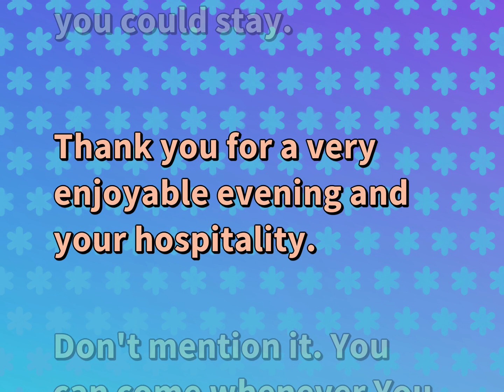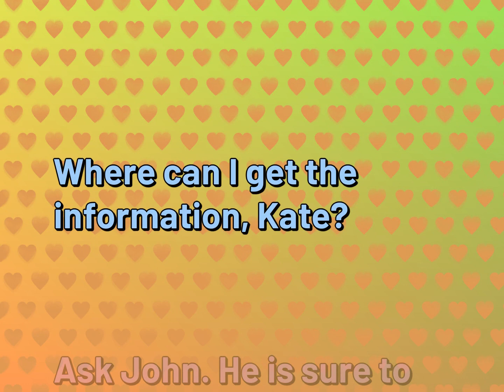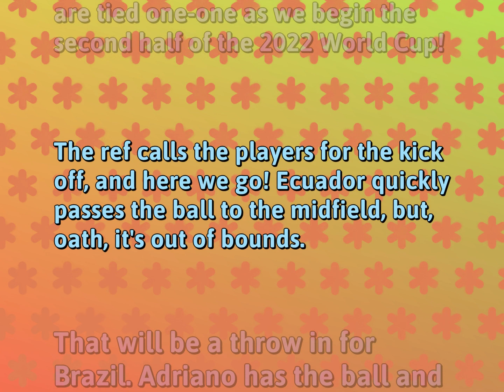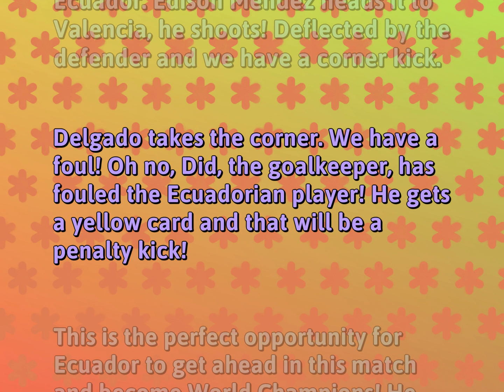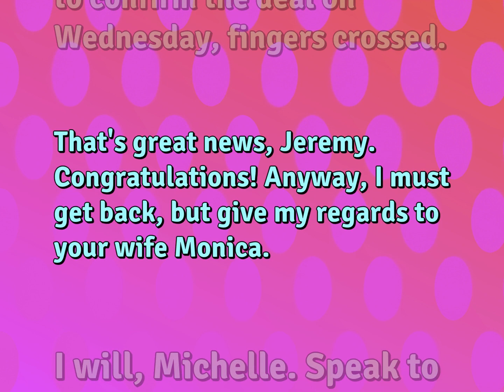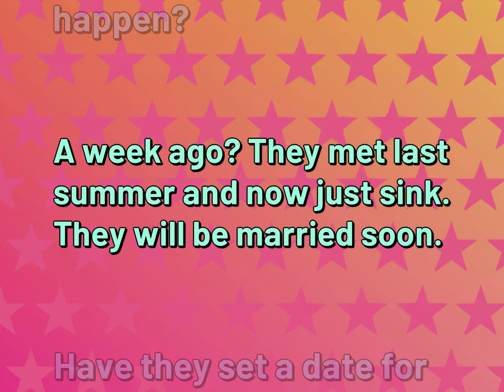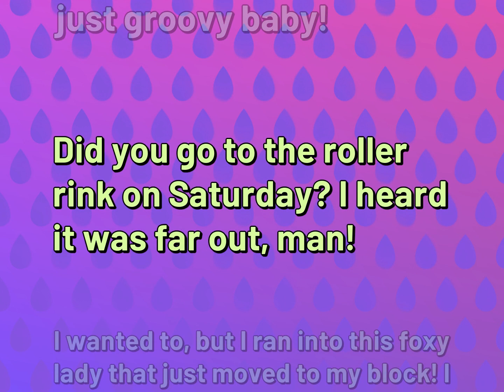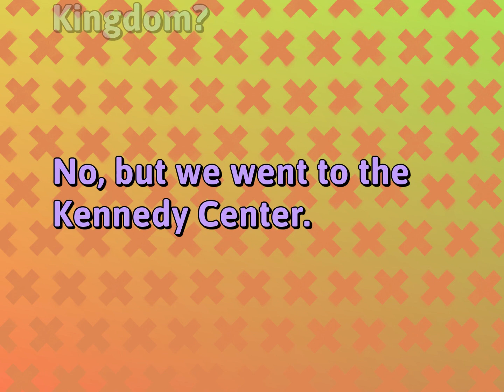11 Conversations for Relationship